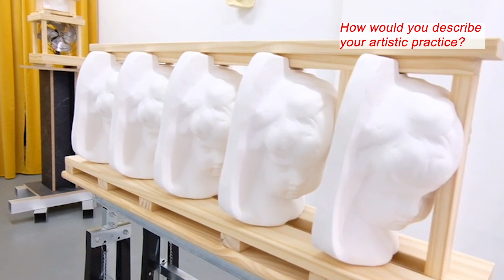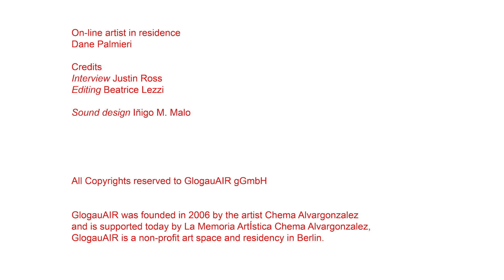Meet the On-line Artist // Dane Palmieri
Dane Palmieri, online artist in residence from USA
Online GlogauAIR resident from April, 2024 to June, 2024
Dane's practice focuses on emotionally mining sentiment and memory, transforming them into tangible forms through sculptures, installations, and assemblages. He uses various mediums, including found objects and commercial materials.

During his Residency with GlogauAIR, he's working on a project based on Aby Warburg's Mnemosyne Atlas, using its organizational techniques to explore his own personal archive. Researching Warburg's methods, he aims to classify artifacts and determine their visual presentation, potentially through sculptural interventions or multimedia displays.